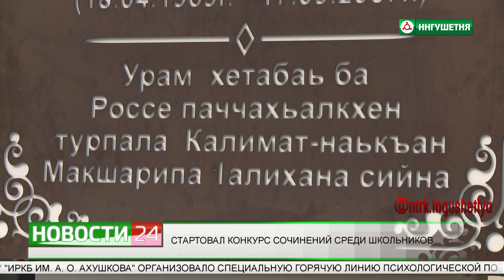Стартовал конкурс сочинений среди школьников.